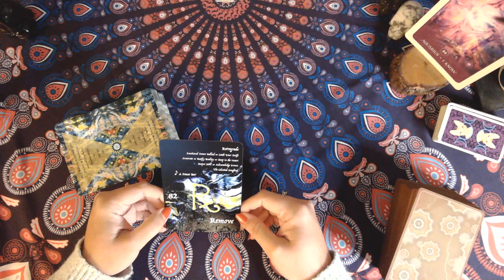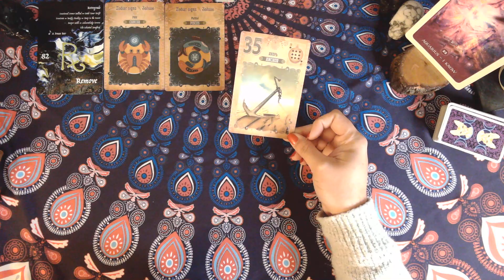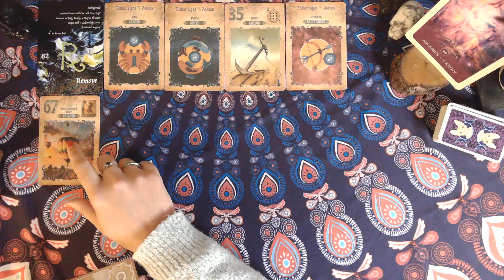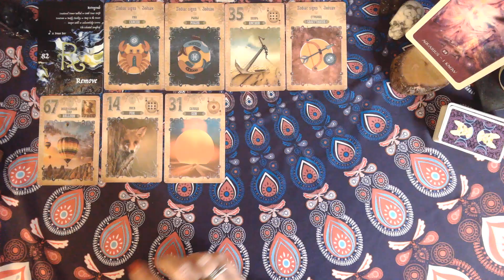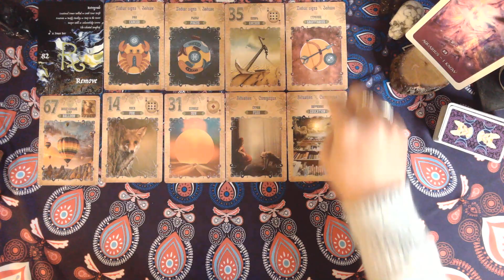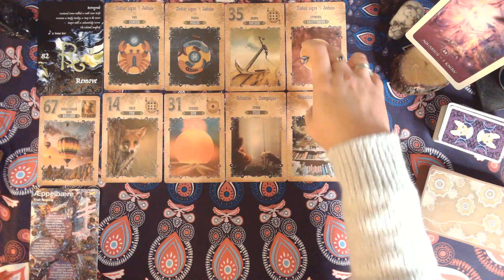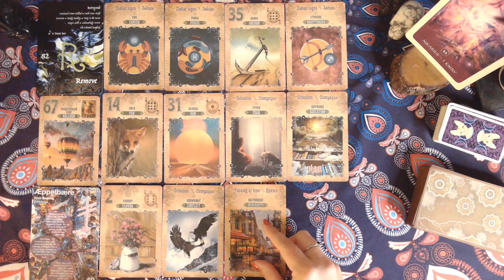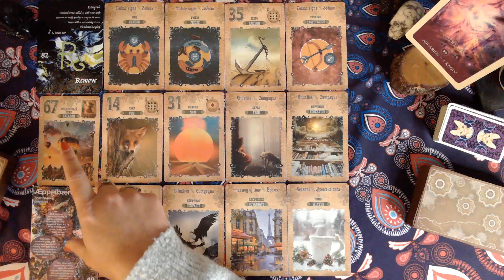Aquarius | Reconsidering Your Own Happiness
Fortune Card Reading for Aquarius.

If you would like to send the channel a gift: